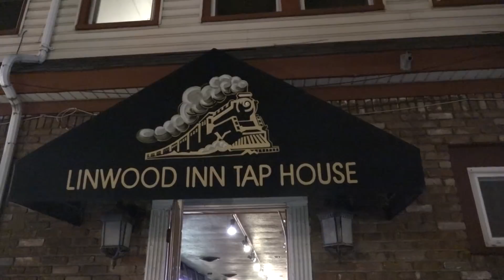Barstool Pizza Review - Linwood Inn Tap House (Linden, NJ) presented by Mack Weldon.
Dave is being driven around Jersey against his will, but it all may have been worth it for this place.